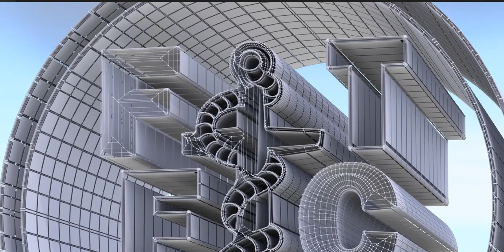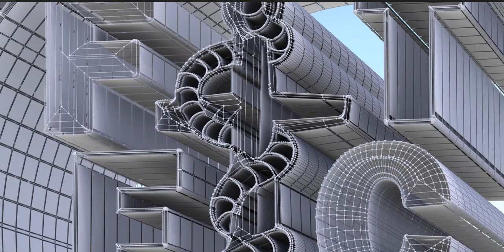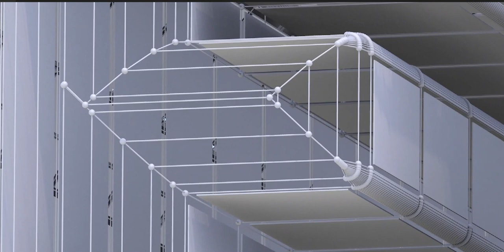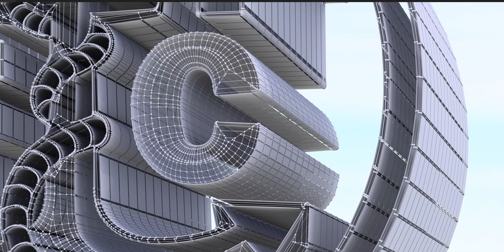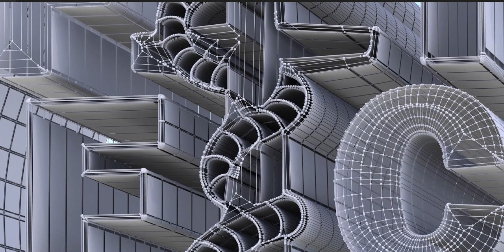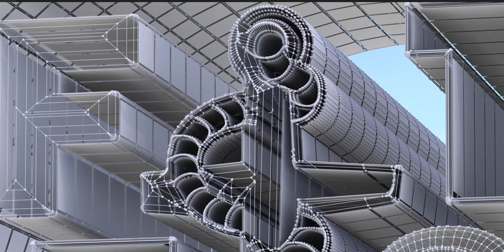How I recreated this English Football Badge using their emblem - See the playlist for many more!